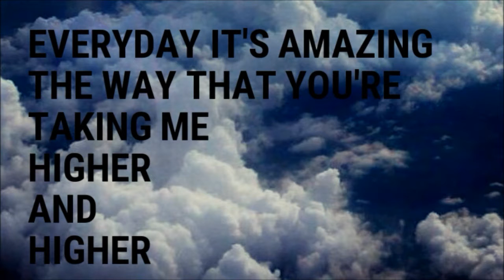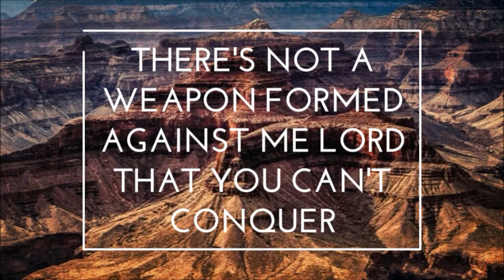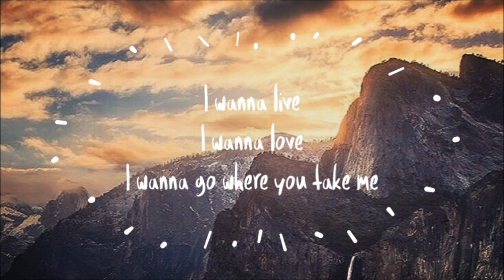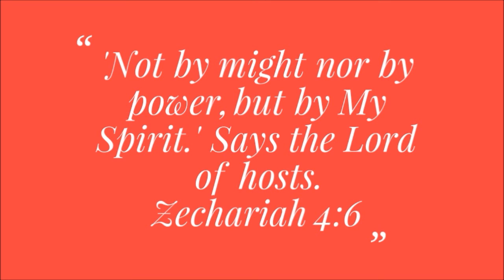Citizen Way - Elevated (Lyric Video)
Elevated belongs to Citizen Way alone. The photos used in this lyric video are not my own, but are public pictures. I would love to hear your opinion!